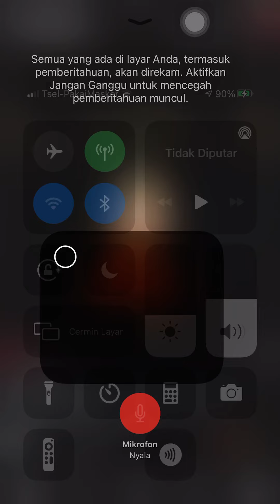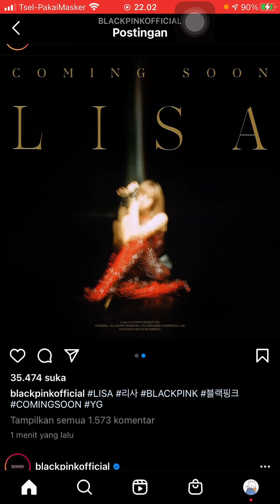LISA BLACKPINK SOLO DEBUT TEASER ||LALISA